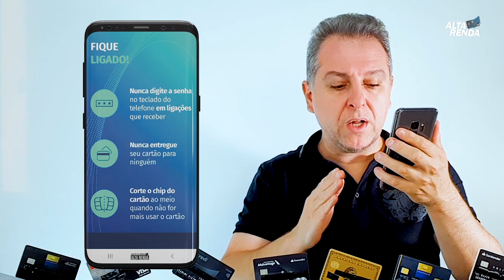💳Cuidado com seu cartão | GOLPE DO MOTOBOY, usando Cartões Credicard e Itaú, não caia nessa.🔴